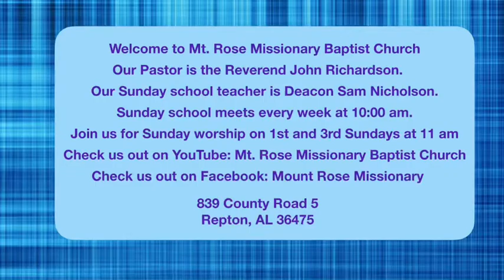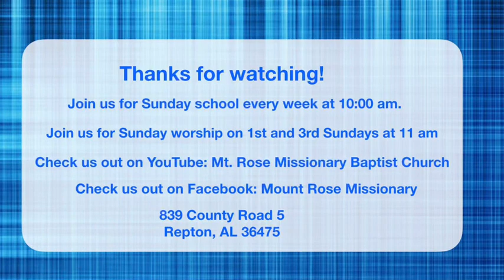God Will Give You Strength | August 7, 2022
This sermon is entitled, ”God Will Give You Strength.” It was preached by Rev. John Richardson on August 7, 2022. In this sermon Pastor reminds us that we don’t need to be disheartened or dismayed because God will renew our strength if we just ask.

Scripture references:
*Isaiah 40:27-31
Deuteronomy 29:29